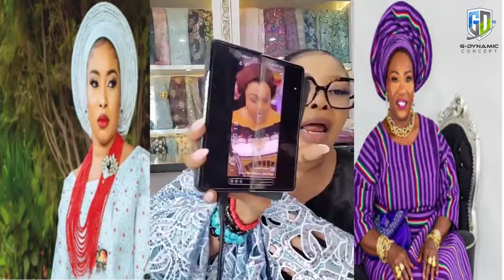WAHALA PRO MAX!! LIZZY ANJORIN FIGHTS DIRTY ON HER SHOW AS FOLA TINUBU DRAGS HER AS HUSBAND SNATCHER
Thanks